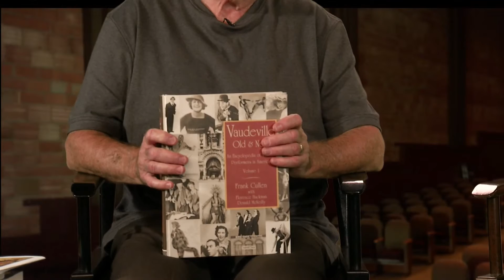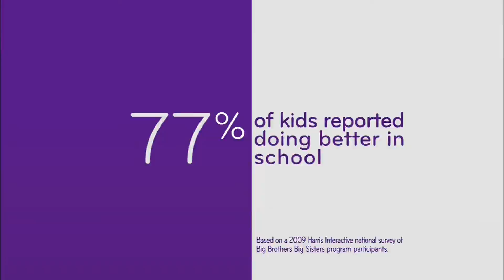Spotlight On-Frank Cullen Pt 1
Frank Cullen (The Albuquerque Film Club/Vaudeville Historian/Author)  Hosts: Sarah Kennedy and James Morrow. 2013